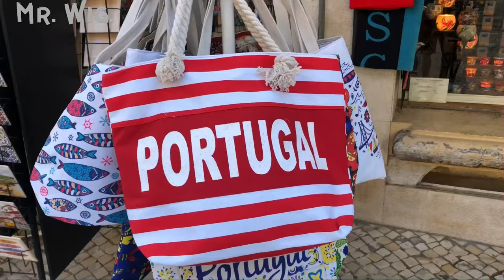(Portugal Full Tour Of The Mediterranean)-Men | Of War✨Cascais,Sintra.!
Highlights for a holiday to Cascais
• Visiting the colourful Pena Palace in Sintra
• Surfing at Guincho beach
• Relaxing on Carcavelos beach
• Watching the sunset at Cabo da Rocha
• A day trip to the Alfama, Baixa and Belem districts in Lisbon
• Hiking/cycling through the dramatic scenery of the Parque Natural de Sintra-Cascais
Cascais is one of the best day trips from Lisbon, as it offers a variety of historic monuments, grand 19th-century villas and informative museums.
At the heart of Cascais is the pretty historic centre, with its traditional Portuguese character and numerous restaurants and shops. Along the waterfront is the fishing harbour, the exclusive marina complex and the Cidadela de Cascais, a restored fort that contains an upmarket artisan hub.
Added to the day trip could be a visit to the Boca do Inferno cliffs and the fashionable town of Estoril, both of which are connected to Cascais by scenic coastal walks. Cascais is an enjoyable day trip, and is easy to travel to, being connected to Lisbon by a direct train service.
This is my lifestyle I do like to share my videos with everyone around the world
   Another video that I really enjoyed making this time I bring you all to my country of Portugal with temperatures of 23 degrees in October I had one day where it reach 28 degrees this is a good country to visit to try local food and get involved with the locals I even found British pubs restaurants & bars Portugal got so much history and beautiful places to visit to eat and I do like to walk a lot so for me wasn’t a problem I could walk at least 4 or 6 hours every day I found and share so many beautiful places towns and even local food I do hope that you really enjoy Cascais & Sintra tours PEACE.
Happy 2021.?!

                                                             ⭐@ Mr.Wig.

This is the link to The : 👉“(Portugal Full Tour Of The Mediterranean)-Men | Of War✨Cascais,Sintra.!

🎥 Video Duration: 11:23
0:00 Hi I’m Mr. Wig.